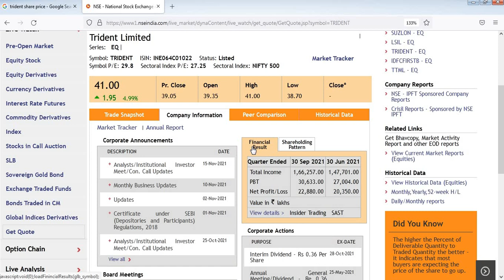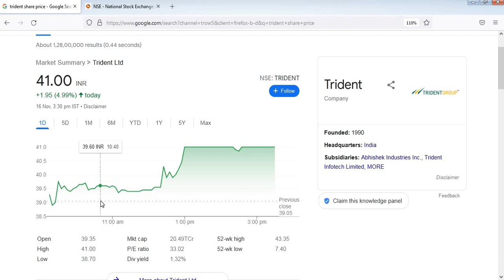Trident Share latest news | Trident Stock News | Trident Share Update | Trident Share news today